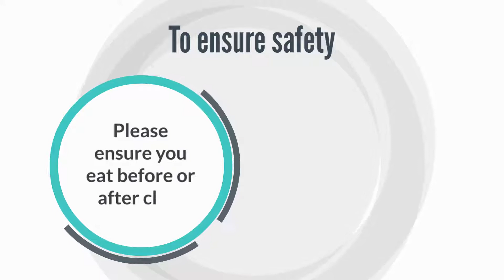Welcoming you back to our classes! COVID Safety Video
We have been working hard to ensure that we are safer, better and stronger than ever in preparation for our classes to return this September! Here’s everything you need to know.

Fixation Academy of Performing Arts (FPA) continues to follow government guidelines and update our COVID-19 safety procedures in accordance with doing so.

We also recognise the importance of advanced planning in order to maintain services and limit the spread of the new coronavirus, known as COVID-19, within our setting.

All information has been collected in conjunction with the guidance from the government, gov.uk site; specifically, guidance issued by the Department for Education:

For more information or to view our updated COVID-19 Policy please refer to our